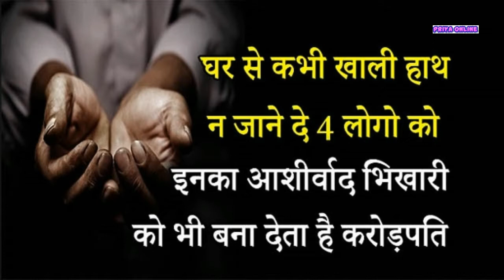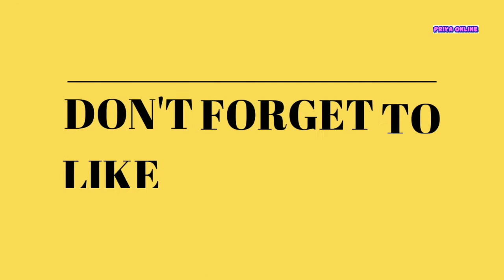इन 4 लोगों को अपने घर से कभी मत जाने दें खाली हाथ, वरना जिंदगी भर रहेंगे परेशान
1. भिखारी - अगर कोई भी भिखारी आपके दरवाजे पर कुछ भी मांगने के लिे आता है तो उसे खाली हाथ नहीं लौटाएं. उन्हें कुछ पैसे, कपड़े या फिर खाने लायक कोई चीज जरूर दे देना चाहिए.

2. अपाहिज -अगर आपके दरवाजे पर कोई अपाहिज आता है तो उस भिखारी या विक्लांग के आवाज लगाने पर उसकी मदद जरूर करें. ज्योतिष शास्त्र के अनुसार ऐसे लोगों का शनि-राहु की प्रतीक माना जाता है और इनकी मदद में इन्हें दान देने से आपकी कुंडली में इन पापी ग्रहों का बुरा प्रभाव कम हो जाता है.

3. सलाहकार - अगर दरवाजे पर कोई सलाहकार या ज्ञानी या कोई संत-महात्मा आए तो उन्हें भी खाली हाथ नहीं जाने दें. इनसे ज्ञान प्राप्त करें और इनका आशिर्वाद भी लें और इनकी जरूरत के हिसाब से इऩ्हें चीजें दान में दें. ऐसा करने से घर में खुशहाली आती है.

4. किन्नर - अगर आपके घर या काम की जगह पर किन्नर आकर कुछ मांग ले तो उन्हें खाली हाथ भेजना नहीं भूलें. किन्नरों को दान देने से कुंडली में बुध ग्रह को मजबूती मिलती है जो भाग्य उदय करने के लिए माने जाते हैं. इसलिए किन्नरों को कुछ ना कुछ दान में दें.

1. Beggar - If any beggar comes to your door asking for anything, do not return it empty handed. They must give some money, clothes or something worth eating.

2. Handicapped - If a handicap comes to your door, then help that beggar or handicapped by the sound. According to astrology, such people are considered to be the symbol of Shani-Rahu and by donating them in their help, the evil influence of these sinful planets in your horoscope is reduced.

3. Advisor - If an advisor or a mentor or a saint-mahatma comes to the door, do not let them go empty-handed. Get knowledge from them and take their blessings and donate things according to their need. Doing this brings happiness in the house.

4. Kinnar - If the eunuch comes to your house or place of work and asks for something, do not forget to send them empty handed. Donating to eunuchs strengthens the planet Mercury, which is believed to rise in luck.